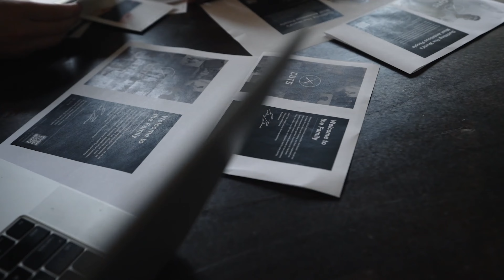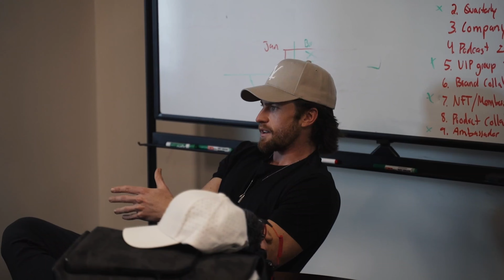Welcome To CUTS 2022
Take a look back at some our favorite moments from 2021. We expanded our product offering, grew our team, and connected with our community more than ever before.

We can't wait to show you what we have in store for 2022.